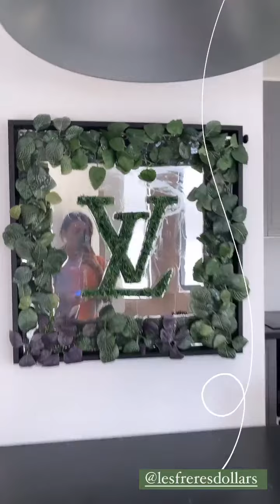RAWELL SAIDI - 15 Septembre 2022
Les amis on se retrouve pour mon vlog du 15 Septembre 2022 sur notre chaine - Pour retrouver tous mes vlogs direction ma playlist